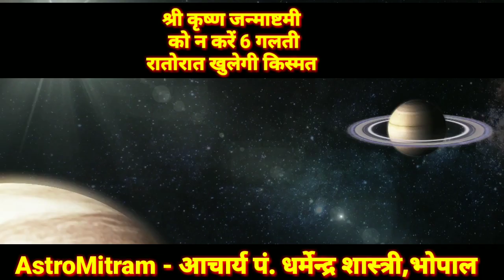जन्माष्टमी के दिन भूलकर भी न करें 6 गलतियाँ रातोरात खुलेगी बन्द किस्मत Janmastami 2018